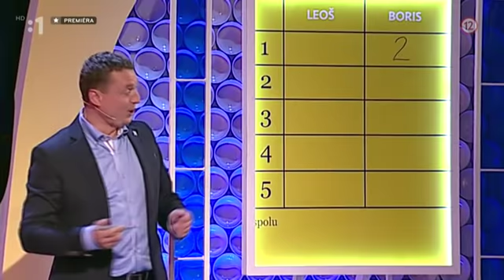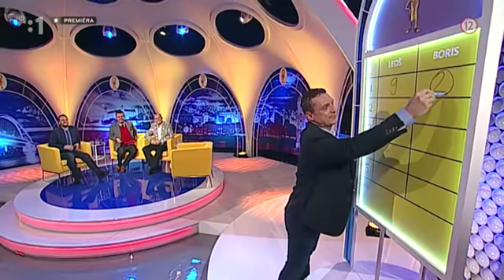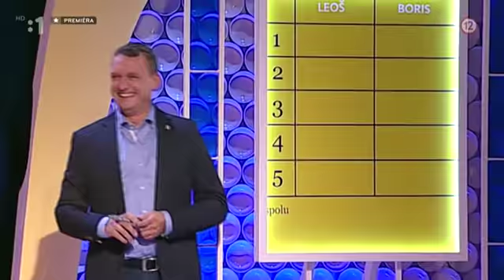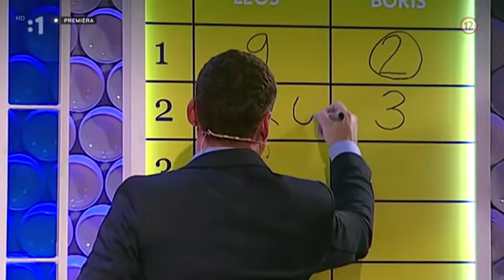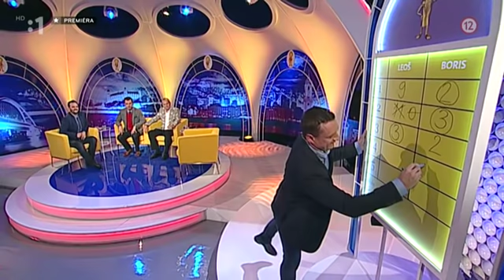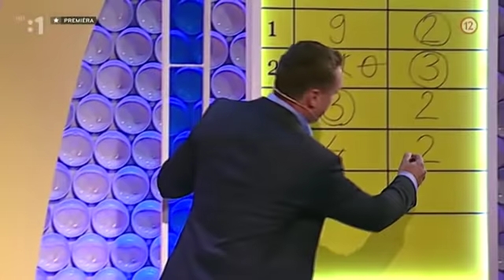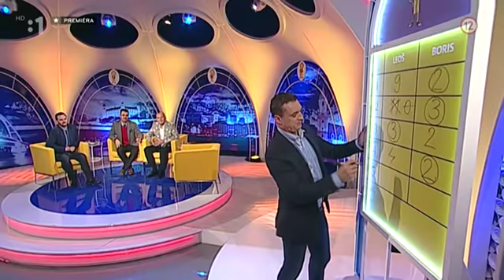29. Nikto nie je dokonalý 14.10.2014 Mareš + Kollár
Mareš + Kollár
Nikto nie je dokonalý 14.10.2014
Junior + Marcel